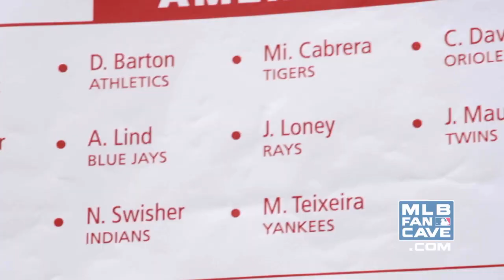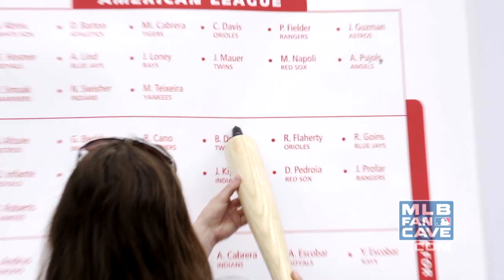Dozier Gets Out All-Star Vote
Minnesota Twins 2B Brian Dozier brings a giant All-Star ballot to the people of New York City.